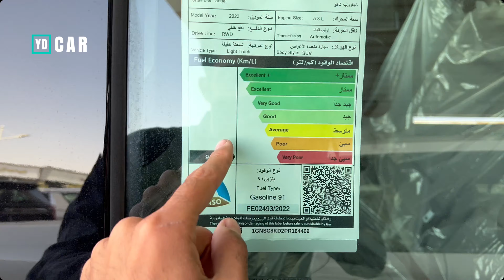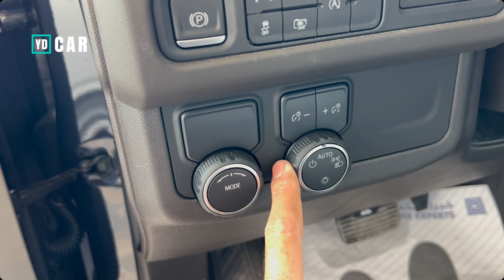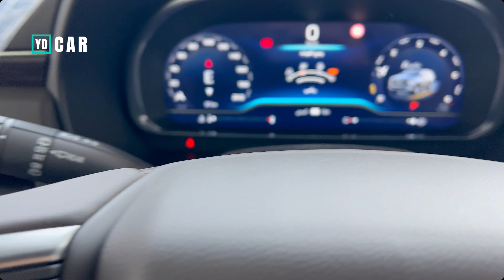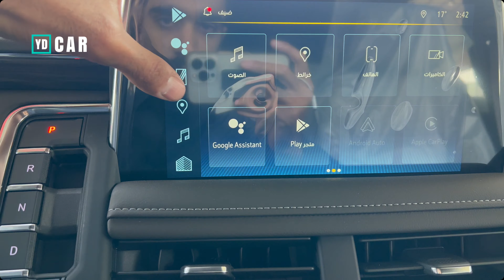شيفورليه تاهو LT 2023 بدون دبل